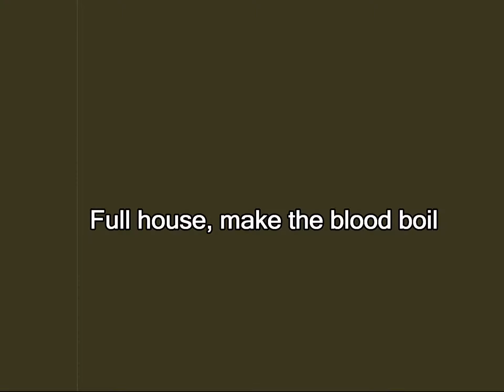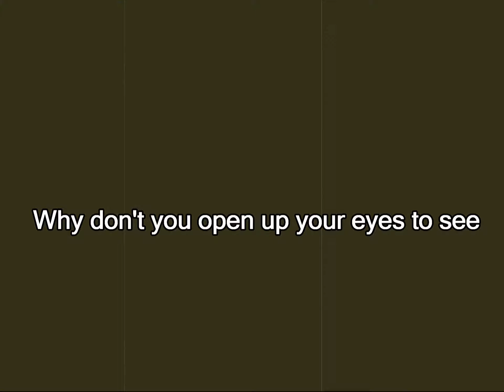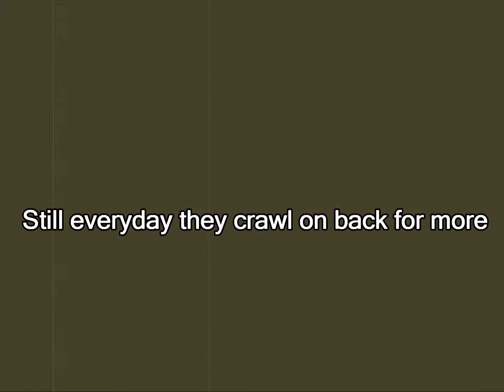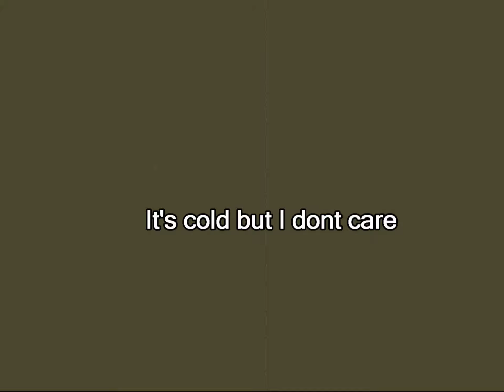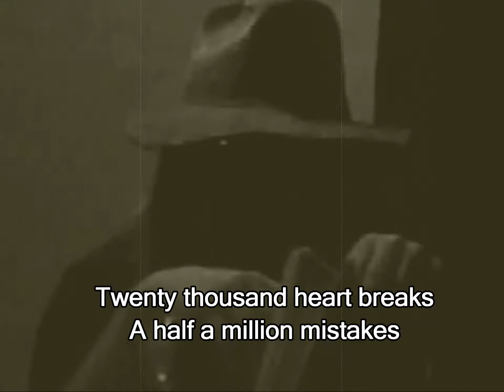Much Too Fast - Wilbur Flynn - 2018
Vocals:  Greg Sellars
Instrumentation: Greg Sellars
Lyrics:  Greg Sellars
Music Composition:  Greg Sellars
Video Production:  Robin McDonald